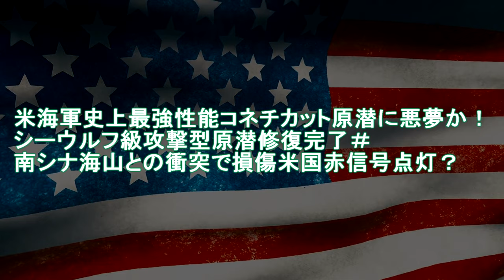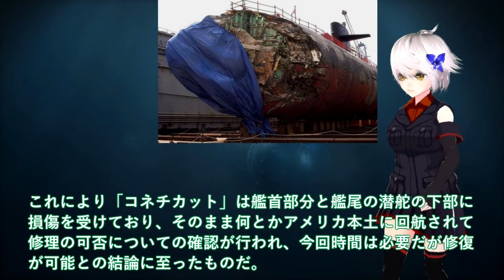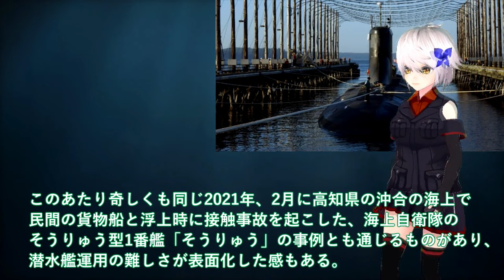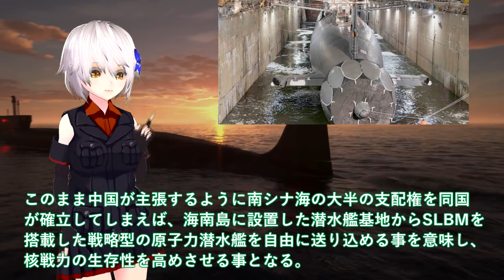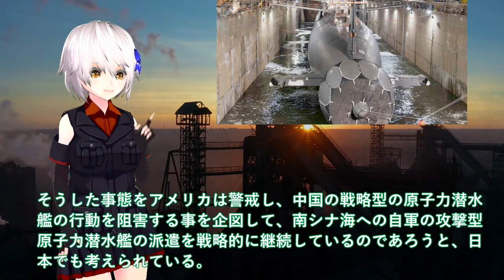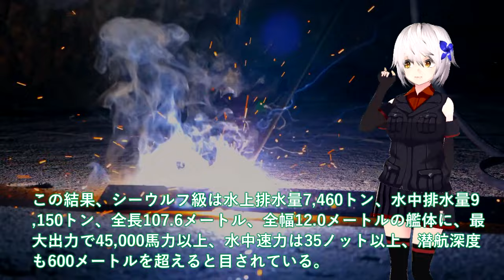【軍事解説】米海軍史上最強性能コネチカット原潜に悪夢か！シーウルフ級攻撃型原潜修復完了＃南シナ海山との衝突で損傷米国赤信号点灯？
引用・転載「出典：海上自衛隊ホームページ」
引用・転載「出典：航空自衛隊ホームページ」
引用・転載「出典：陸上自衛隊ホームページ」